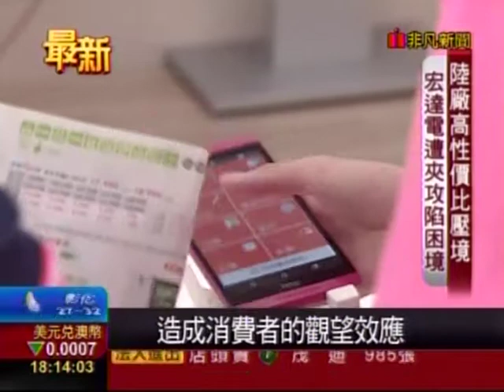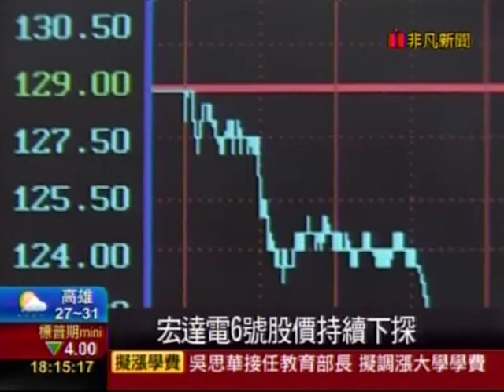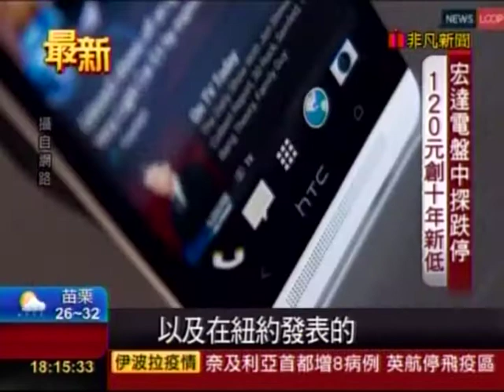20140806 非凡6點晚間新聞 宏達電觸跌停10年低 楊智捷